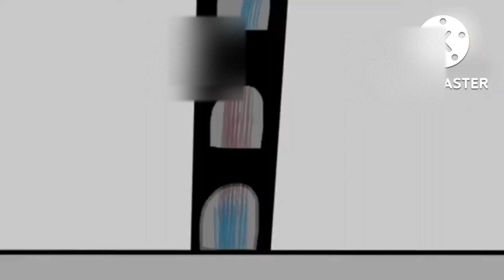𝙍𝙮, 𝙍𝙖𝙣 + 𝙆𝙞𝙣𝙠𝙚𝙧| THE RUN-RAMPANT SODA(FINAL ALTOGETHER!)|/@RyanGeometryOfficial /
*Sorry this video was late. This took me all of Saturday to do this. This was originally released at 9:00AM, and if you don't think so, forget about it!*

Ry & Kinder set up a trap, then go out to Basketball Practice with Ran, Pak & Helix.
At Kinder's house, Ran takes a nap on an air matress, but wakes up roughly with violent energy, so Ry, Kinder, Pak & Helix chase Ran all over which leads them, at the end, to a party. ★

From The Run Rampant Soda/Halloween | V1𒊹Ep. 10

Follow me on all of these social media platforms and you will have good luck for THE THE REST OF YOUR LIFE!